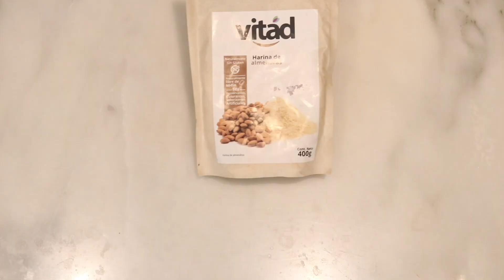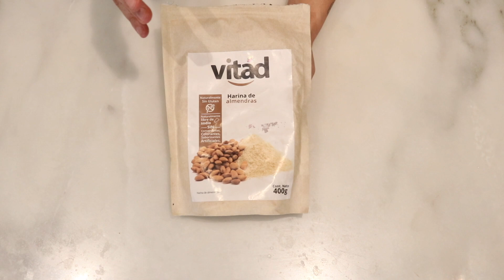🍪 MASA DE GALLETAS KETO DE CHIPS DE CHOCOLATE | KETO COOKIE DOUGH FAT BOMBS | Manu Echeverri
Hola todos!
El día de hoy les voy a mostrar una receta de masa de galletas keto muy fácil y rápida que se que les va a encantar. Esta masa de galleta sin huevo y sin cocinar se puede usar como relleno o cobertura de cupcakes, mug cakes, tortas y galletas... bien la verdad se puede comer a cucharadas. Es perfecta para enfriar y hacer fat bombs y tener una snack dulce perfecto en la dieta keto.

Ingredientes
Porciones: 16 / 1 tbsp (15g) por porción
1/2 taza harina de almendra (50g)
2 tbsp mantequilla (30g)
2 oz queso crema (56g)
20 gotas stevia liquida
1/4 tsp extracto de vainilla (1g)
1/3 taza chips de chocolate sin azúcar (80g)

Macros por porción
Fat 5g
Protein 1g
Net Carbs 0.5g
Calorias 56